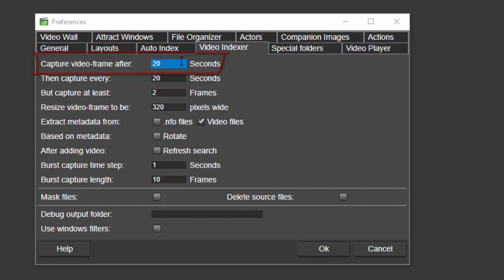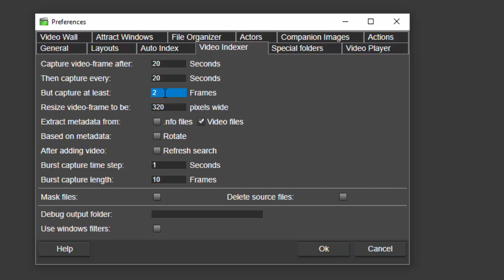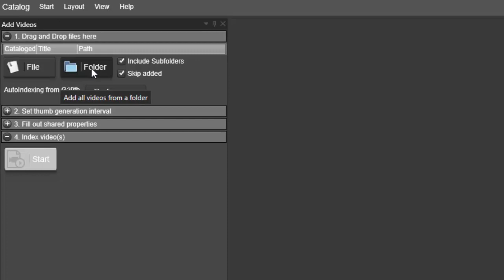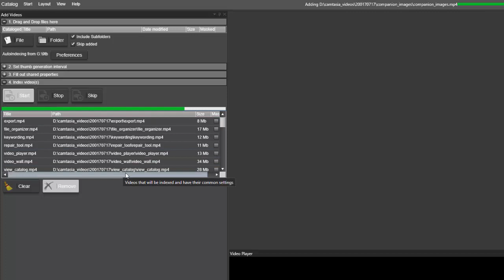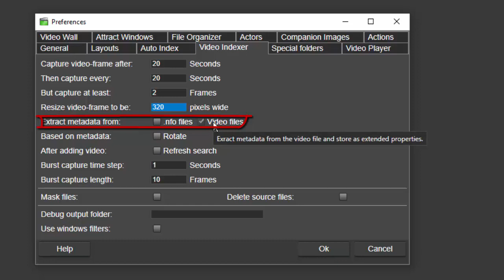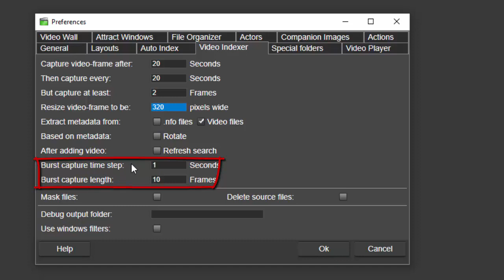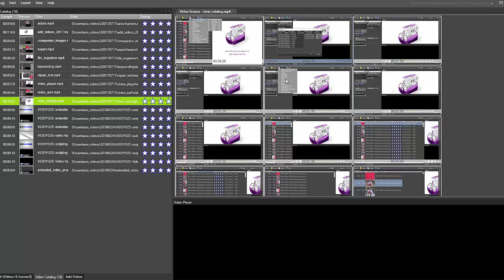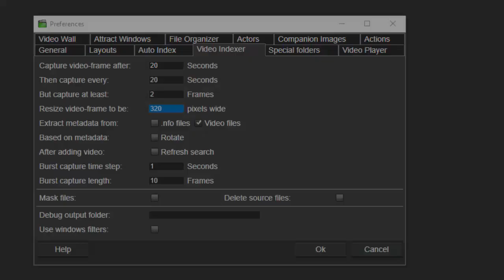video indexer in Fast Video Cataloger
Fast Video Cataloger is a Windows PC video software for searching, browsing and organizing digital video files. Search, browse, find and play all your video files fast and easy.

The video indexer is a unique feature of Fast Video Cataloger that let you control in detail how to extract video thumbnails and metadata from video files.